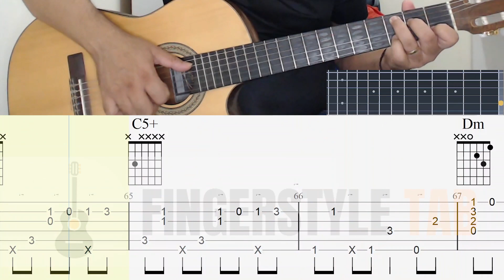COMO TOCAR EVIDÊNCIAS CHITÃOZINHO E XORORÓ NO VIOLÃO FINGERSTYLE TUTORIAL COM TABLATURA E PARTITURA